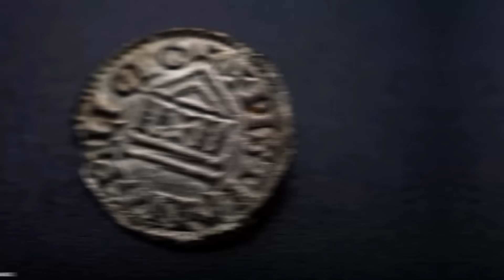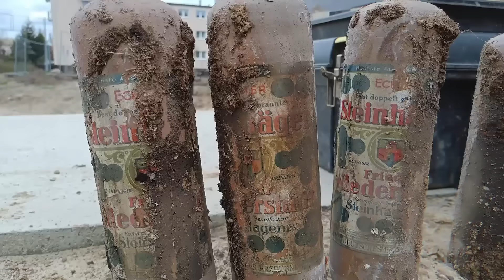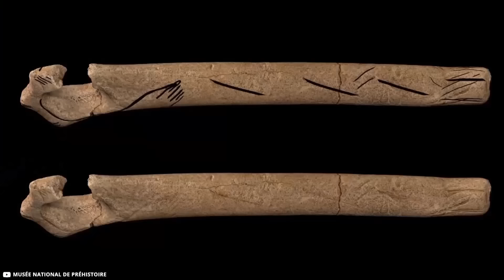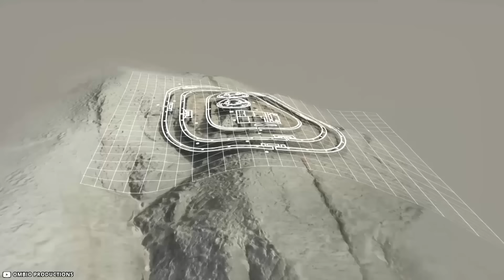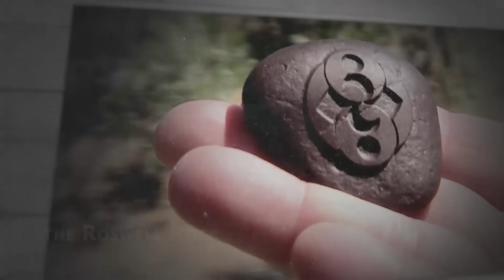Most Mysterious Archaeological Finds Scientists Still Can't Explain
Tired of the same old boring reality? Step into our time machine powered by historical intrigue! We're on a mission to collect the coolest stuff from the dusty corners of history, and this time, we're pulling out all the stops. Think Indiana Jones with better jokes and even cooler discoveries. So, channel your inner explorer and get ready for an adventure through the ages!"